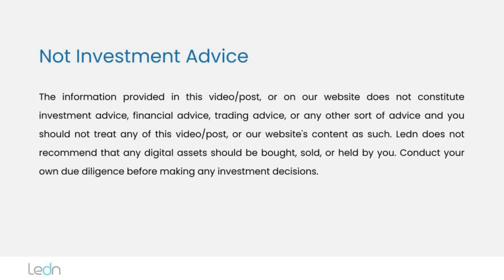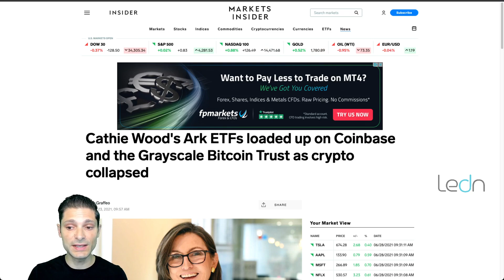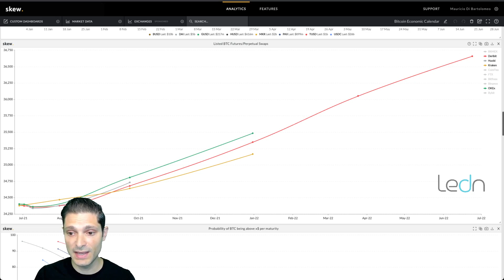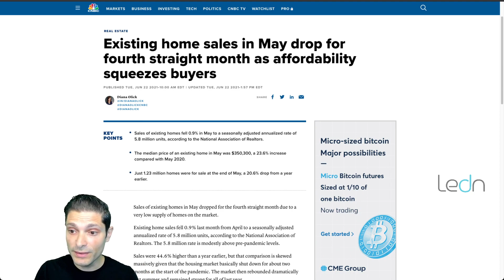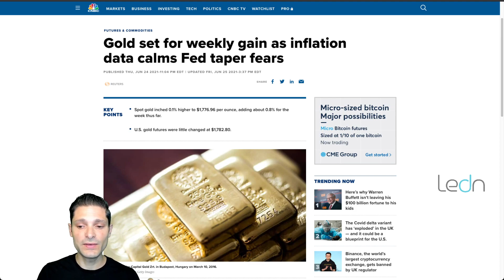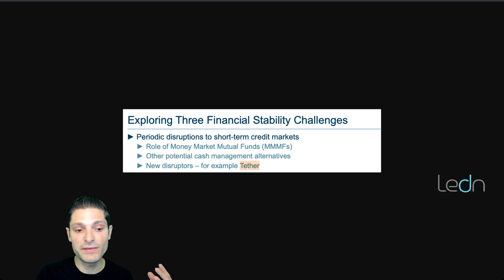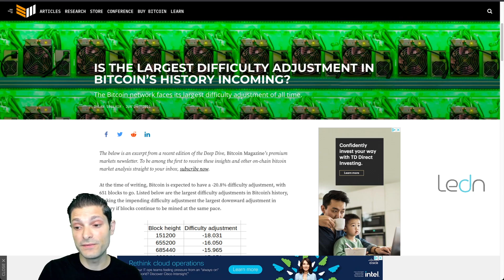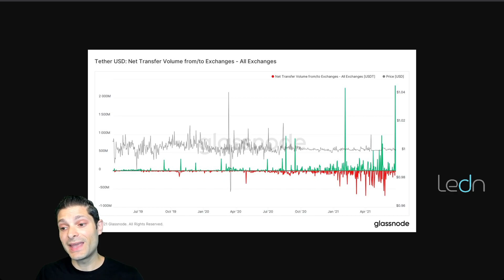How institutions are investing through “the dip”. DeFi rug pulls and regulation chatter.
Bitcoin:  It was another volatile week for bitcoin, reaching the mid $28ks - levels not seen since January 4th this year, before closing at $34,669, down -2.50% for the week. It was right in line with the weekly close from May 19th. However, the traded volume on spot exchanges is less than half what it was during that same week.

While the traded volume is not as high as back in May, the realized losses from the bitcoin traded reached an all-time high last week. To put it in perspective, the dollar losses booked by investors last week were higher than those recorded in March 2020. This is typically a sign of “capitulation” in the market.

The price drop has also created a great buying opportunity for opportunistic long-term investors like Cathie Wood from Ark Invest. Ark invest added about 1.2 Million shares of GBTC to its holdings, which is now the 7th largest holding in the fund, accounting for 4.2% of total assets.
Similarly, Ark Invest added another 280,000 shares of Coinbase, making it the 10th largest holding in their portfolio at 3.5% of total assets. These are strong conviction buys.

On the topic of institutional investor conviction - Andressen Horowitz raised a $2.2 Billion crypto fund and said it is “radically optimistic” despite price fluctuations.
These are signals that institutional investors are not seeing bitcoin or crypto as a “passing trend”. They continue to invest heavily in the infrastructure layer, which is a testament to the long-term potential they see in the space.

Looking at the futures markets, the curves are still showing backwardation across the board for July and August. Most curves show prices picking back up by the September contract expiration. Additionally, the perpetual swap funding rates are consistently negative across the board at the time of writing.  These typically mean that the market expects sideways to lower price action in the near future.

What's ahead for the week:
The cooling off in the PCE Index, the 4 consecutive drops in the new home sales, and the free fall in lumber prices, are all reinforcing of the “transitory inflation” view. With that said, we are starting to see some subtle tapering signals from the Fed.

The Fed’s New York Bank raised the rate on its reverse repo facility to 0.05% from 0.00%. This is the Fed’s “overflow” facility to prevent negative rates - banks can lend the Fed cash by “purchasing” treasury securities from the reverse repo facility and having the Fed buy them back the next day. This gives the bank a place to “park their money” - now at above 0%.
With the “transitory inflation” narrative getting some validation, the Fed’s (and the market’s) attention will be turned to the Fed’s other important target rate - unemployment. We get a slew of data on Thursday and Friday. Look for the market to cheer an unemployment rate above 5.8%.
As we mentioned in the DeFi section, Tether seems to have caught the Fed’s attention. The fact that Boston Fed President Rosengren dedicated one full slide to Tether’s balance sheet signals that they are just not “glancing at it”.

While anything the Fed does will take a long time to play out, we are seeing some interesting Tether moves in the market.

Last week saw the largest Tether inflows into exchanges since 2019.  While this could be just coincidence, it will be interesting to keep an eye on Tether flows and on the market capitalization of other stablecoins, namely USDC.

We will likely learn more about the Fed’s view on Stablecoins in today’s speech by Randal Quarles. The rest of the week is also full of relevant economic data.

Monday:
9 AM EST: New York Fed President John Willians at the Bank for International Settlements panel.
13:10 EST: Vice Chair for Supervision Randal Quarles gives a speech about Central Bank Digital Currency at the 2021 Utah Bankers Association Annual Convention.

Tuesday:
9.30 AM EST: Richmond Fed President Tom Barkin interview

Thursday:
08.30 AM EST: Initial and Continuing Jobless Claims

Friday:
There’s a lot of employment data coming out right at 8.30 AM EST - with the most closely watched one being the actual unemployment rate.
8.30 AM EST: Unemployment rate - given the Fed dynamics at play look for the market to cheer a number below 5.8%.

It's a big week coming up, and as always, we'll keep you posted on any relevant news throughout the week right here and from our Twitter account @hodlwithLedn.